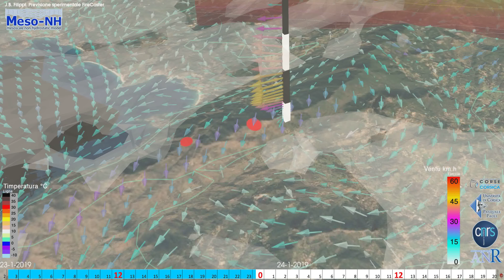23 au 24-01-2019 vue GOZZI